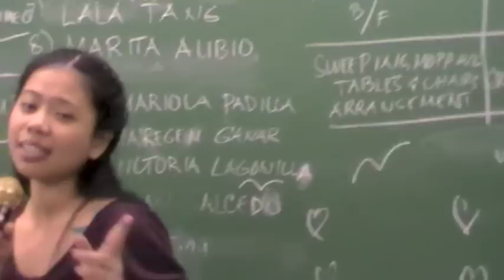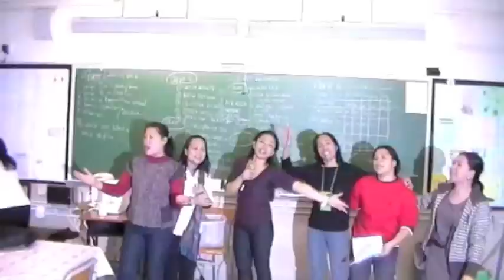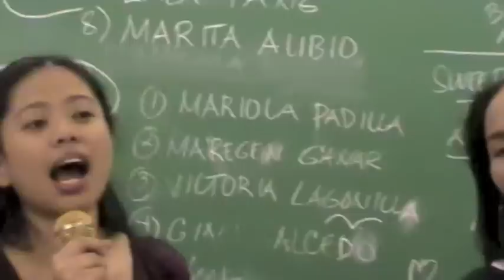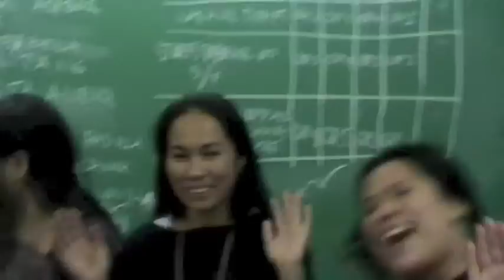chl musical show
friendship is a gift of God.
Treasure and take care your friends.